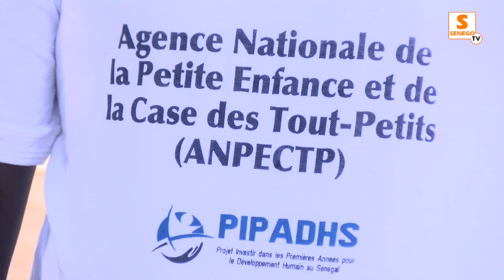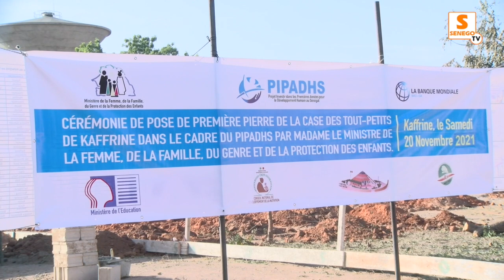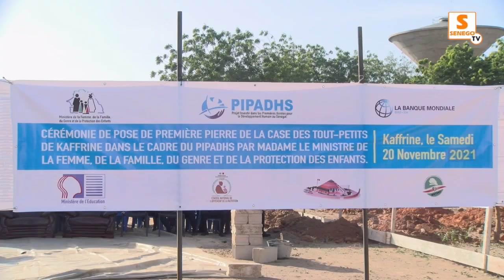VENT DE PAIX A KAFFRINE : NDEYE SALY DIOP TRES SATISFAITE DE WILANE ENVERS SON FRERE ABDOULAYE SOW